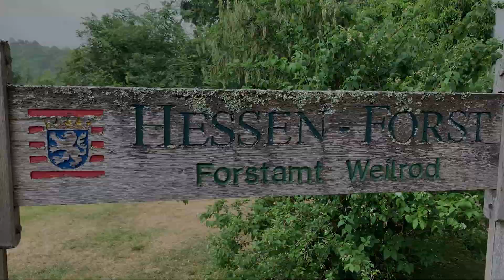Weilrod - Tourismus im Hochtaunuskreis